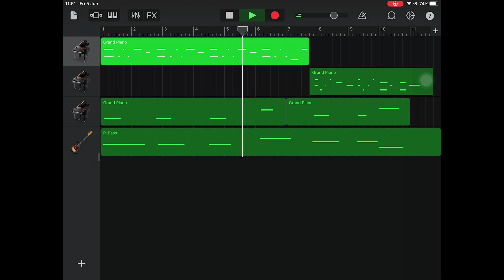Bohemian Rhapsody GarageBand Piano Cover with Notes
My piano cover of Freddie's famous Bohemian Rhapsody ( Queen ) in GarageBand app. It's just a cover. Hope you enjoy !